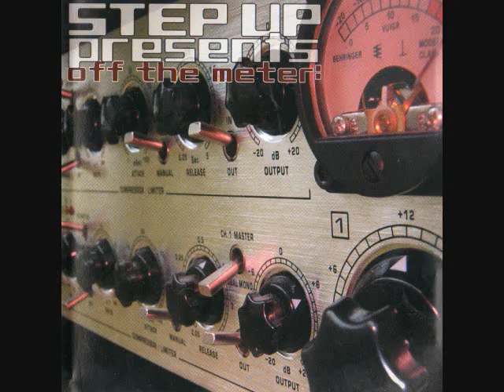Step up Presents Off The Meter Disk 2 Skinless Tampon Lollipops Live in Tokyo)